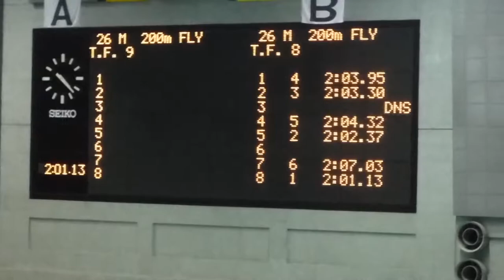夏季公認 200m Fly 神谷